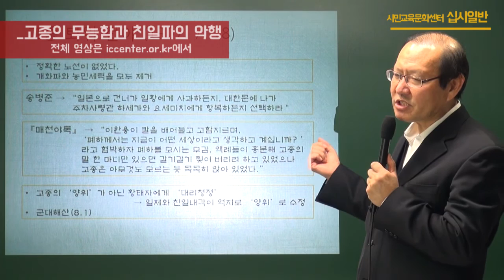[역사강좌] 고종의 무능함과 친일파의 악행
독립운동 역사강좌